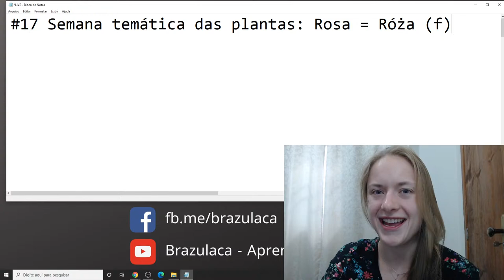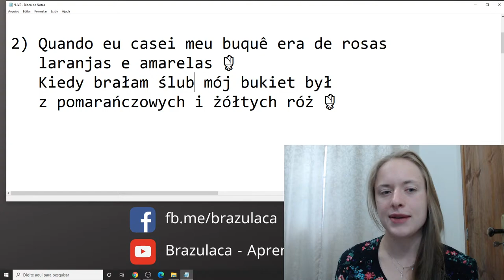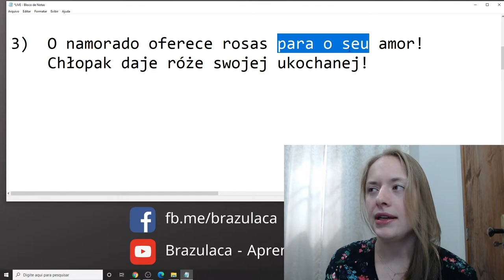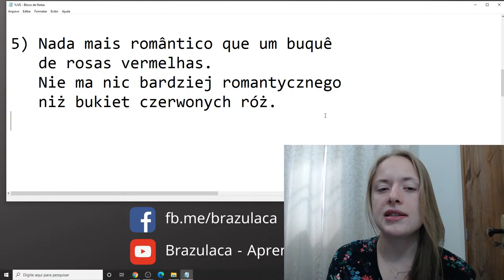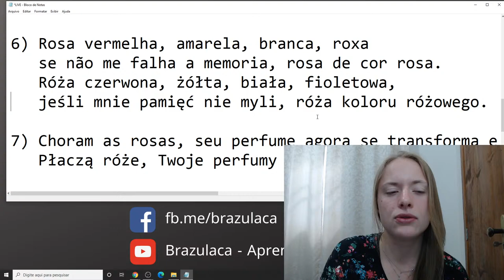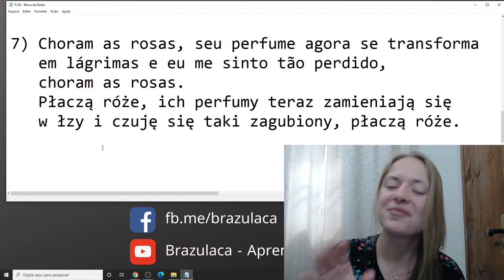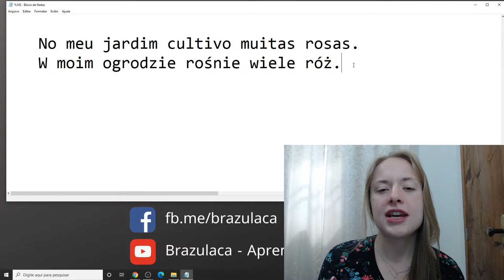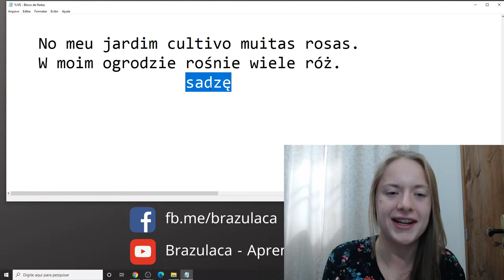#17 Semana temática das plantas: Rosa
#17 Semana temática das plantas: Rosa = Róża (f)

1) Amo ganhar buque de rosas vermelhas com samambaias.
   Uwielbiam dostawać bukiety czerwonych róż z paprociami.

2) Quando eu casei (f) meu buquê era de rosas laranjas e amarelas 🌹
   Kiedy brałam ślub mój bukiet był z pomarańczowych i żółtych róż 🌹

3)  O namorado oferece rosas para o seu amor!
    Chłopak daje róże swojej ukochanej!

4) As rosas brancas são delicadas e muito bonitas.
   Białe róże są delikatne i bardzo ładne.

5) Nada mais romântico que um buquê de rosas vermelhas.
   Nie ma nic bardziej romantycznego niż bukiet czerwonych róż.

6) ​Rosa vermelha, amarela, branca, roxa se não me falha a memoria, rosa de cor rosa.
   Róża czerwona, żółta, biała, fioletowa, jeśli mnie pamięć nie myli, róża koloru różowego.

7) Choram as rosas, seu perfume agora se transforma em lágrimas e eu me sinto tão perdido, choram as rosas.
   Płaczą róże, ich perfumy teraz zamieniają się w łzy i czuję się taki zagubiony, płaczą róże.

No meu jardim cultivo muitas rosas.
W moim ogrodzie rośnie wiele róż.
                   sadzę